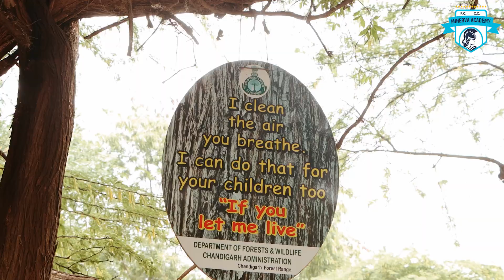Minervans' Day Trip to Bird Park Chandigarh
Just like every day at Minerva, this Sunday was full of energy and enthusiasm for all of us, but with a different kind of vibe. More than 70 students, accompanied by teachers and coaches, participated in a day educational trip to Chandigarh Bird Park located in Sector 1, Chandigarh.

The main purpose of this trip was to get the students familiar with the diverse species of avian fauna and their conservation values in the environment. Students saw a variety of Birds including African Love Birds, Budgerigars, White Swan, Black Swan, and so on. Being a rest day for them, it was a delightful experience for the students to witness so many exotic bird species in one single place.

As we take back wonderful memories of a day well spent in nature's lap, we take this opportunity to thank the Chandigarh Administration for creating and maintaining this beautiful spot for all of us.